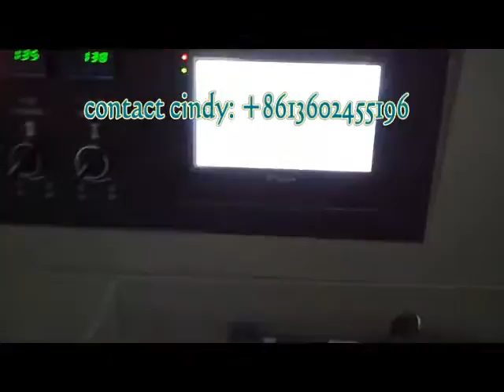Horizontal flow packing machine ,wrapping machine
Feature:
1:Double transducer control, flexible bag length cutting, operator needn't to adjust the unloading working, saving time and saving films.
2:human-machine operation, convenient and quick parameter setting.
3:Self diagnosis failure function, clear failure display.
4:High sensitivity optical electric color mark tracking &digital input cut position which makes
5: Separate PID control to temperature, suitable for various packing materials.
6:Stopping the machine in selected position, no sticking to the knife and no waste packing film.
7:Simple driving system, reliable working, convenient maintenance.
8: All the controls are achieved by software, convenient for function adjusting and upgrading.